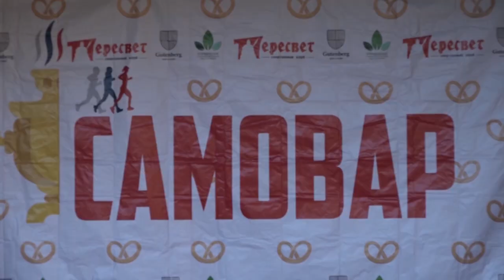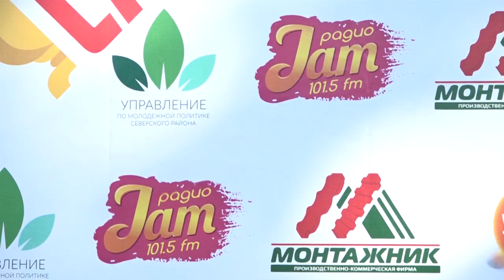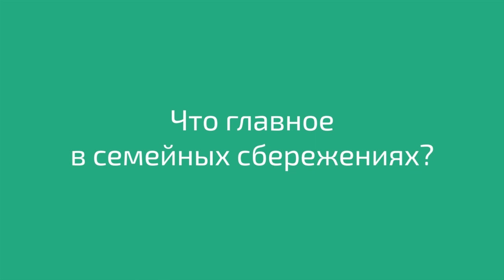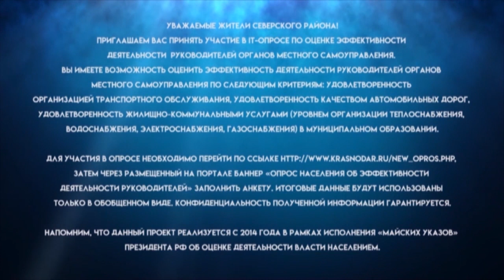Новости Северского района - 6 Ноября